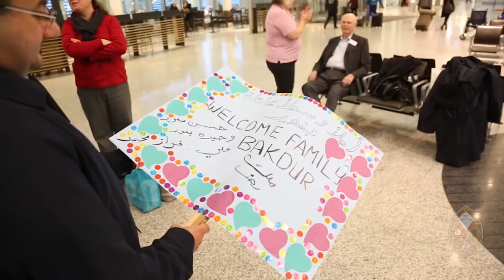Minutes for Mission 2018: Displaced People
Minutes for Mission: January 7, 2018. The United Church of Canada works to offer shelter and welcome to those in refugee camps and those who find a home in a new country. Supported through your generous donations to the Mission & Service of The United Church of Canada.